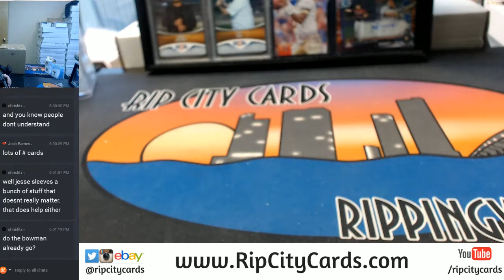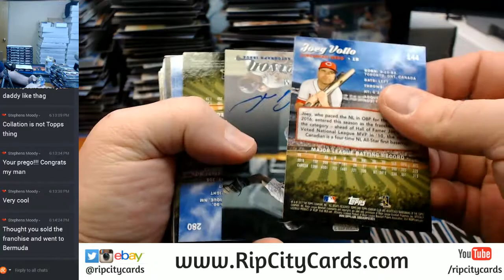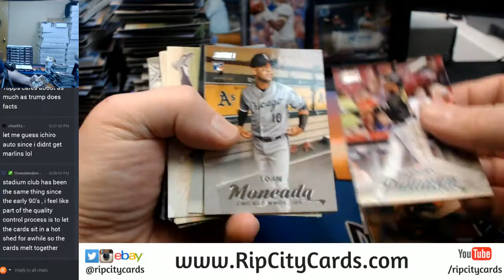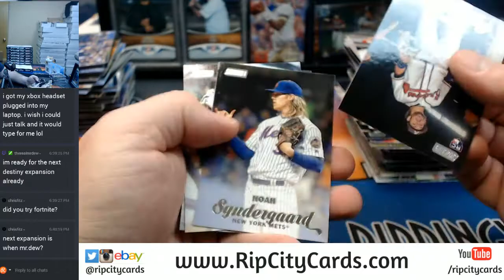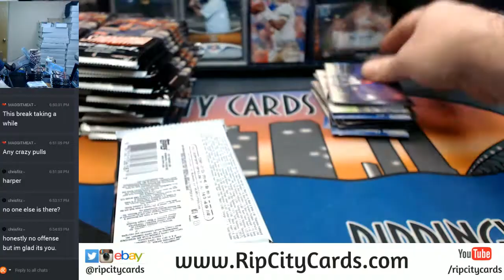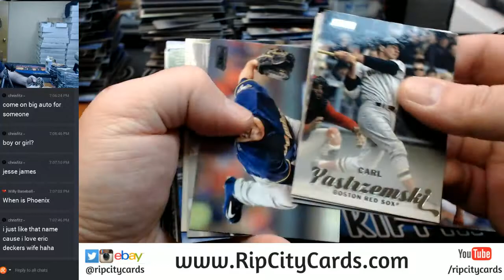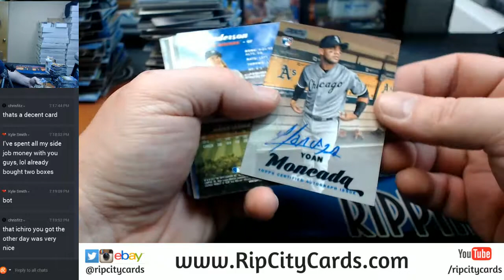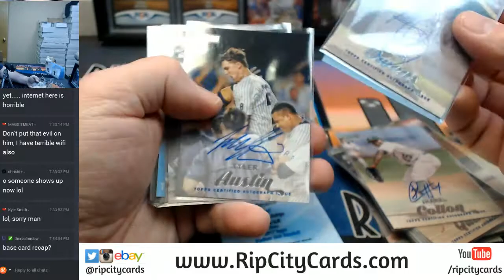2017 Stadium Club Baseball Full Case EBAY #1